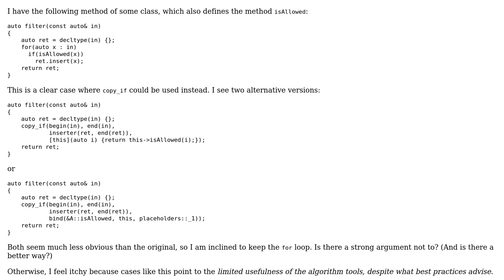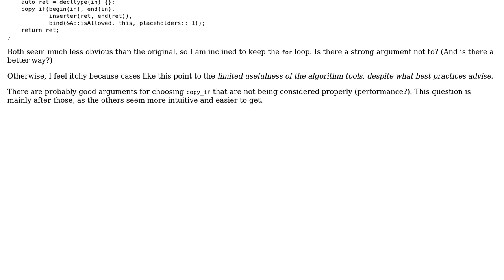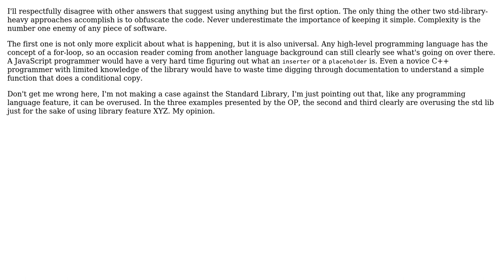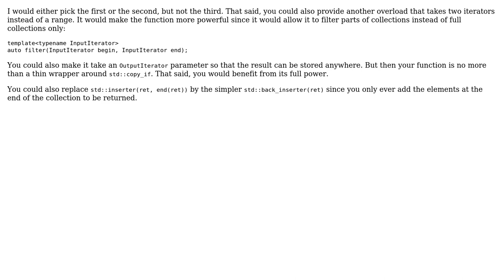Code Review: Filter function implementations using copy_if algorithm vs. for loop (4 Solutions!!)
Code Review: Filter function implementations using copy_if algorithm vs. for loop

With thanks & praise to God, and with thanks to the many people who have made this project possible! | Content (except music & images) licensed under CC BY-SA | Music | Images & others | With thanks to user ricab user Quuxplusone user Morwenn user mattnewport user Jamal user glampert and the Stack Exchange Network Trademarks are property of their respective owners. You are responsible for your own actions.